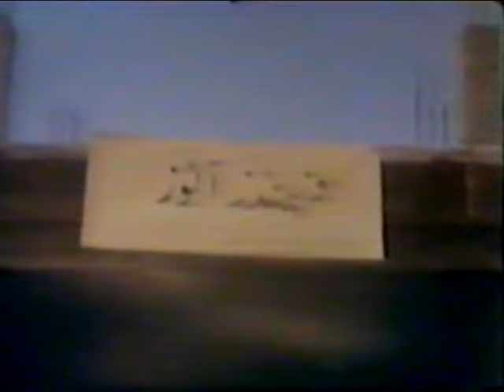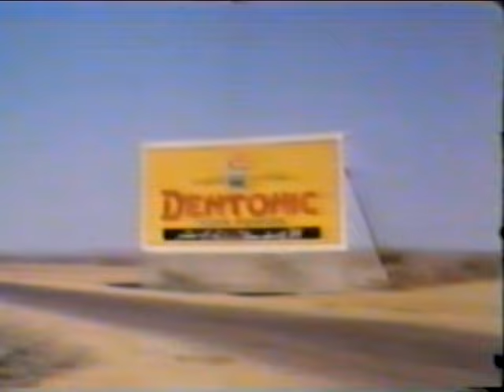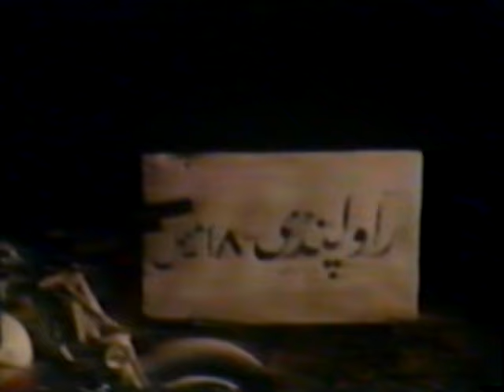The Best Advice You Could Ever Get About film road to swat full hd ft gam films `^